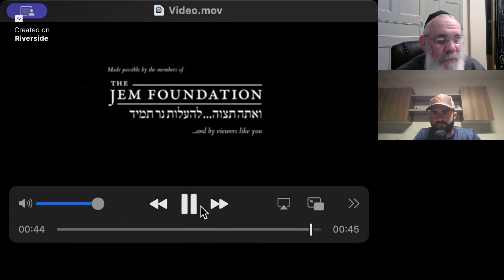The Pos-cast with Rabbi Shmuel Posner Episode 39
On this week's episode, Rabbi and Seth discuss G-dly will, the Rabbi's adventures, Yud Shevat, and, of course, discuss the Rebbe.